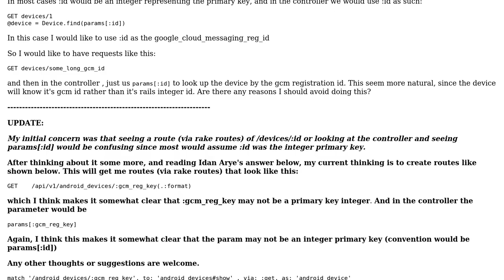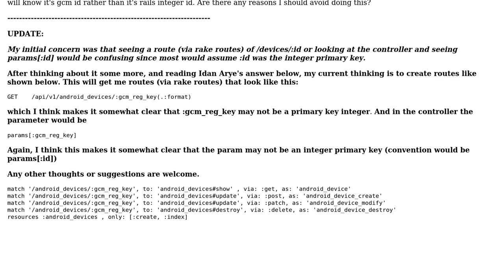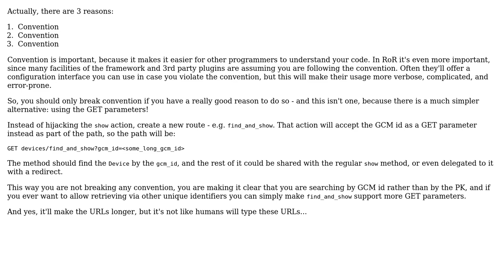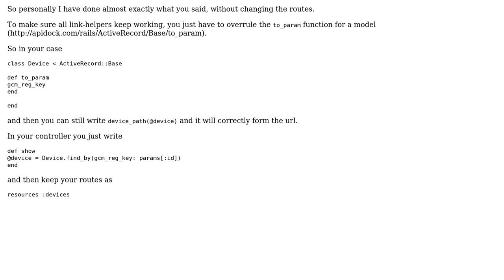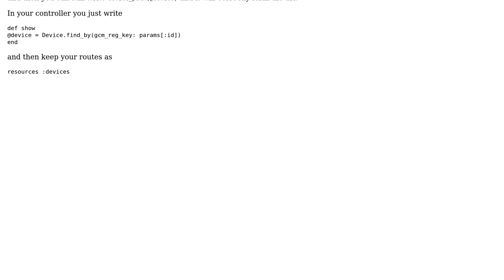Software Engineering: Is is OK to use a non-primary key as the id in a rails resource?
With thanks & praise to God, and with thanks to the many people who have made this project possible! | Content (except music & images) licensed under CC BY-SA | Music | Images & others | With thanks to user Panic user nPn user nathanvda user Idan Arye and the Stack Exchange Network Trademarks are property of their respective owners. You are responsible for your own actions.